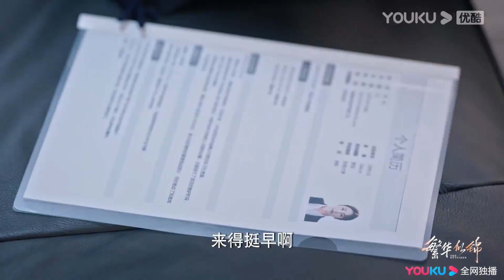超前看点：苏沫被王居安的话打动，决定入职侒盛；苏沫晚宴亮相，黑裙飒姐造型惊艳全场 |【繁华似锦 The Outsider】| 张雨绮/高伟光/左小青 | 都市剧情片 | 优酷 YOUKU